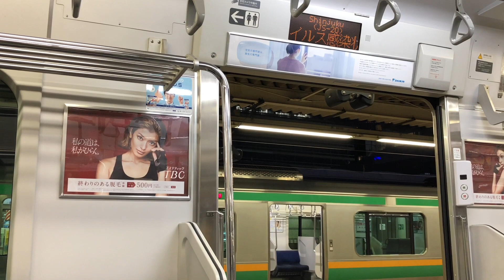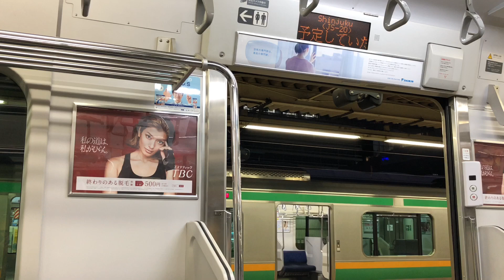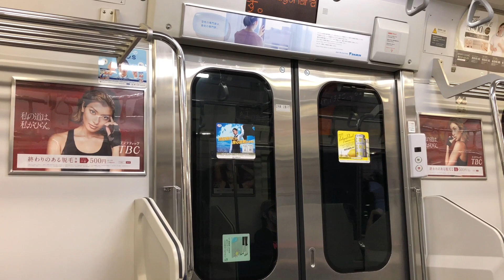《貴重な折り返し運転》JR湘南新宿ライン 新宿駅にて臨時折り返し運用 E231系1000番台未更新 日立IGBTｰVVVF墜落インバーター乗車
動画の容量の都合上順番関係なく完成次第うp致します。
予定より大幅遅れますことお詫び申し上げます。